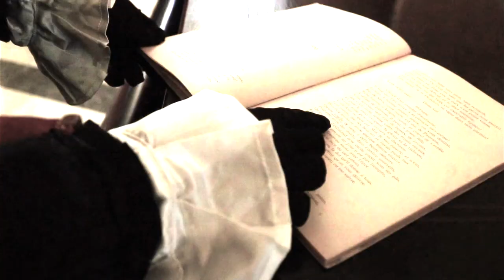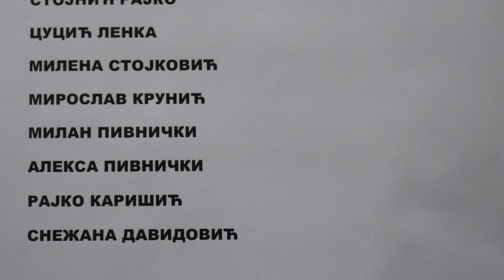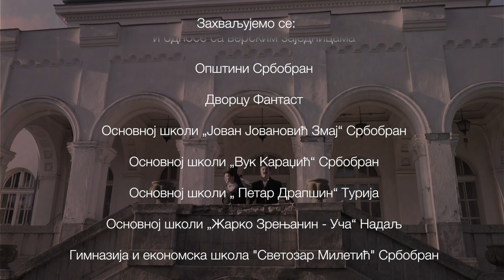Petnaesta manifestacija i književna nagrada Lenkin Prsten - 2020. Srbobran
Петнаеста манифестација и књижевна награда "Ленкин прстен".

Вече младих талената "Ленкин прстен"
Изложбa слика са колоније "У ленкином прстену - мистична љубав"
Свечано уручење књижевне награде "Ленкин прстен"

0:30  Поезија младих талената

ОШ “Жарко Зрењанин Уча” Надаљ
0:32 Анђела Грујић - Љубав
1:28 Јована Марјанов - Љубав
2:11 Николина Корда - Љубав
2:39 Соња Рајић - Љубав

ОШ “Петар Драпшин” Турија
3:19 Милица Парошки - Љубав, ах, љубав
4:19 Јован Русов - Песма о љубави
4:59 Лазар Чабрило - Љубав
5:32 Стефан Буцу - Љубавна песма
5:57 Петрана Лукић - Љубав
6:54 Магдалена Чабрило - Шта је то љубав?
7:46 Илијана Миленовић - Љубав
8:18 Тијана Станишић - Љубав

ОШ “Јован Јовановић Змај” Србобран
8:53 Ања Комленић - Љубав
9:32 Тања Хорн - Љубав
10:11 Николина Џало - Љубав
11:08 Андриана Николић - Љубавна песма
11:37 Нада Симић - Кад се заљубиш

0Ш “Вук Караџић” Србобран
12:28 Биљана Јацић

Гимназија и економска школа “Светозар Милетић“
13:33 Магдалена Шеатовић – Неостварена љубав
14:19 Анђела Смајић – Школска љубав
14:55 Дарија Чолић – Песма без речи

16:04 Пета ликовна колонија Ленкин Прстен

19:13 Одломак из драме ”Од раја до безњенице”, аутора Зорана Суботичког у извођењу Ервина Хаџимуртезића

29:50 Санта Мариа Делла Салуте, аутор: Лаза Костић у извођењу Ервина Хаџимуртезића

39:12 Додела књижевне награде Ленкин Прстен 2020.

40:52 Победничка песма: Селимо пољупце од капи до капи